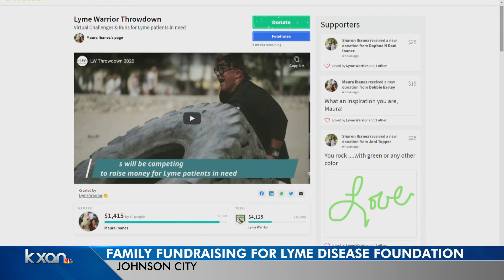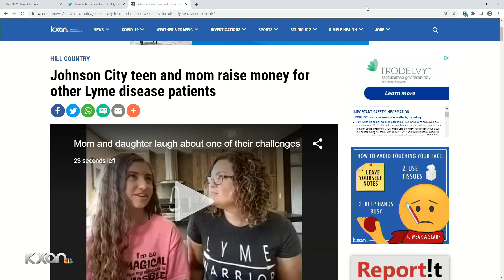Family fighting to raise Lyme Disease awareness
A Johnson City family is raising money to bring awareness to Lyme Disease, an affliction that few doctors in Texas understand, the family says